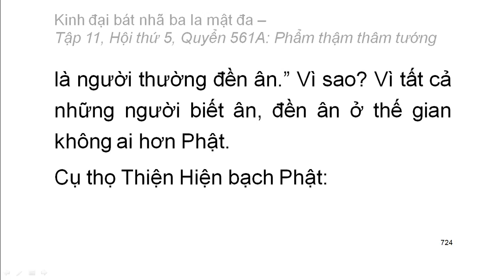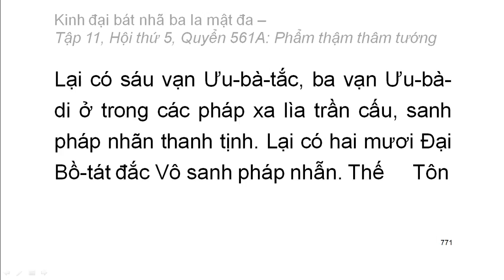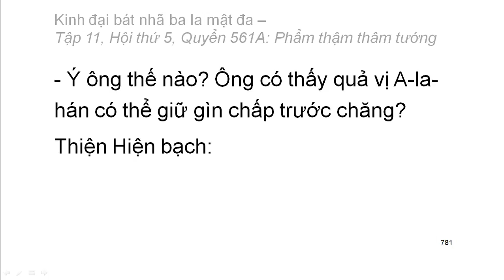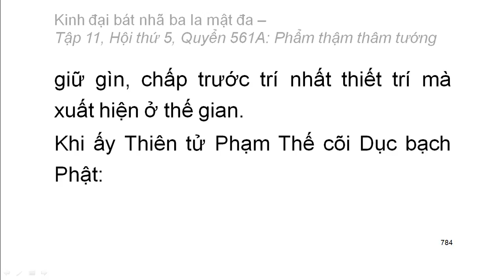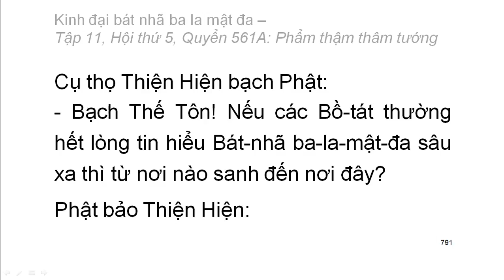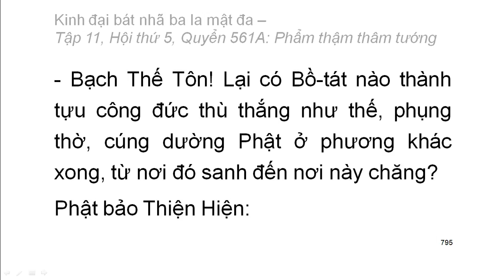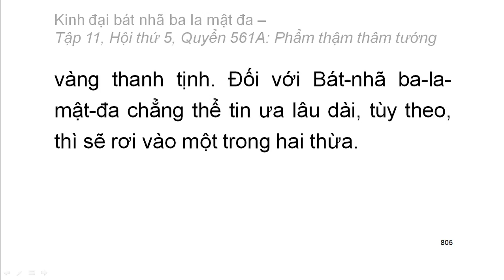600 quyển Kinh Đại Bát Nhã Ba La Mật Đa: Quyển .../600 (tiếp) (đọc lần 2) (rất hay)